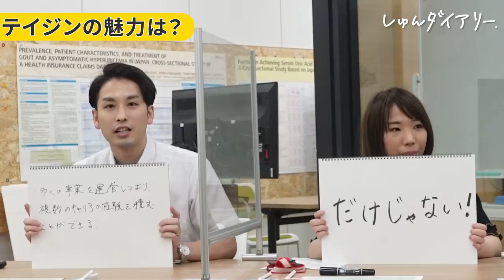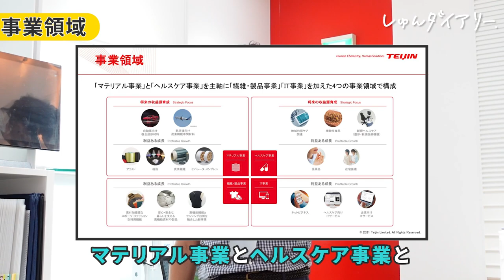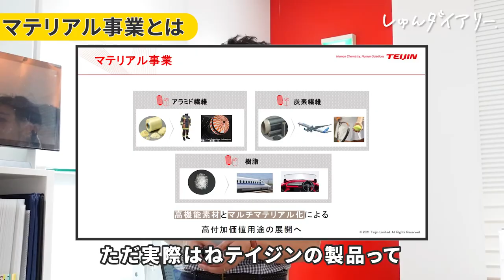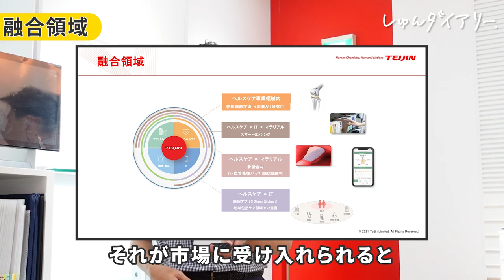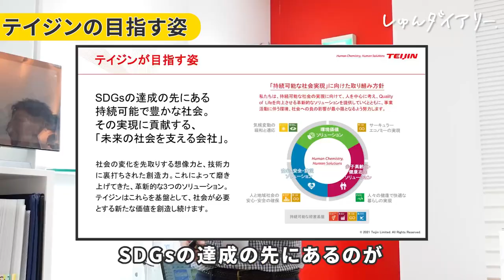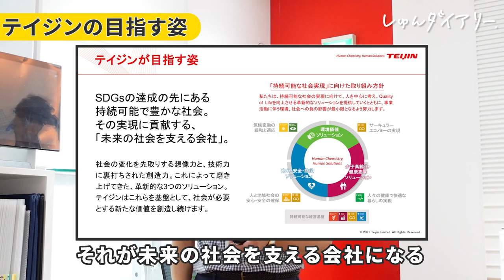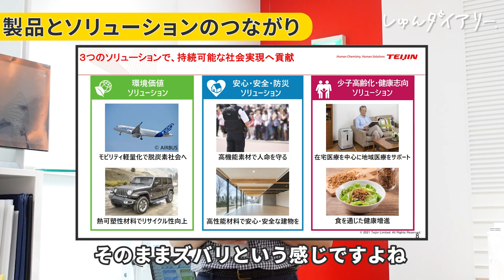【オフィスツアー】未来カー？！メーカーならではの超かっこいいオフィス|帝人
提供　帝人株式会社

マテリアル、ヘルスケア、繊維・製品、ITなどの事業をグローバルに展開★

【内容】
0:00 企業に到着！
0:25 まずはオフィスを調査！
1:30 未来スタジオをぐるり！
4:08 自分たちに身近なテイジンの製品？
6:08 テイジン現役社員３名と座談会
6:29 テイジンにしかない魅力は？
7:54 仕事が楽しいなと思う瞬間は？
10:09 テイジンに入社してぶっちゃけ良かった？
10:59 異動してぶっちゃけ良かった？
12:05 入社前後のギャップはあった？
13:12 就活生へ「ぶっちゃけテイジン知ってた？」
13:55 マテリアル事業って？
14:20 ヘルスケア事業って？
15:10 融合領域って？
15:41 企業理念
16:33 テイジンの目指す姿
18:28 就活生のリアルな感想

👇しゅんダイアリーLINEはこちら！